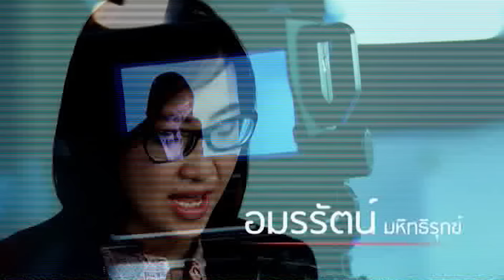เจาะลึกทั่วไทย 19/9/59 : "จักรทิพย์" เร่งส่งชื่อเลื่อนชั้นระดับนายพลปี 60 ของเก่าเสร็จยัง ?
รายการ เจาะลึกทั่วไทย Inside Thailand วันจันทร์ที่ 19 กันยายน 2559 เวลา 07.30 น. ดำเนินรายการโดย “ดนัย เอกมหาสวัสดิ์” และ “อมรรัตน์ มหิทธิรุกข์” เจาะลึกประเด็นร้อน "พล.ต.อ.จักรทิพย์ ชัยจินดา" ผบ.ตร.เร่งหน่วยขึ้นตรงส่งชื่อเลื่อนชั้นระดับนายพล  รายละเอียดจะเป็นอย่างไรติดตามได้ในรายการ